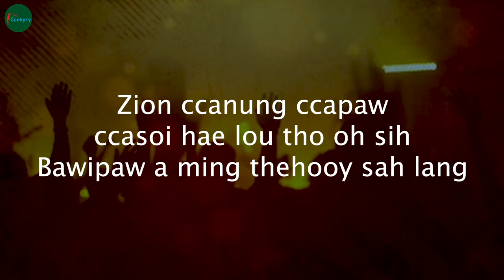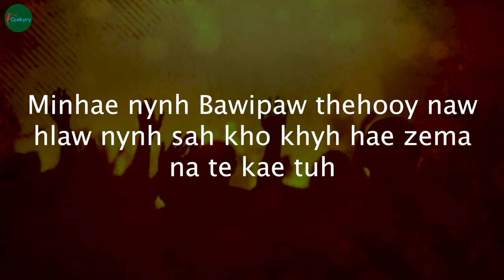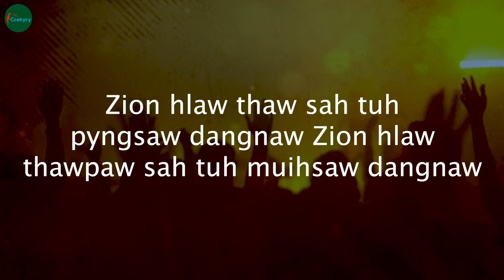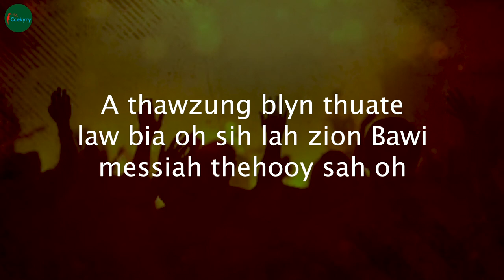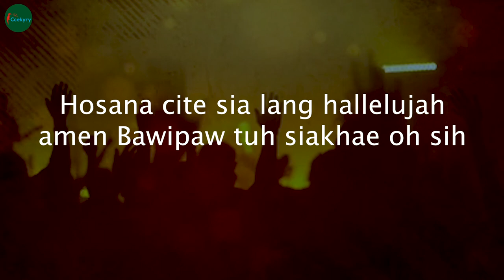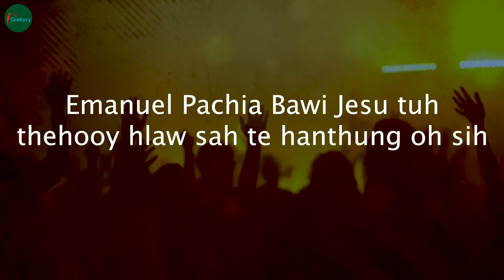Zion Hlawthaw 2019 Zotung Pachia hlaw thawpaw